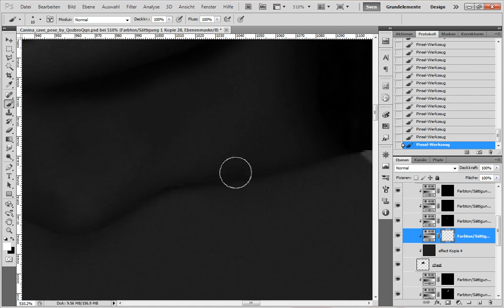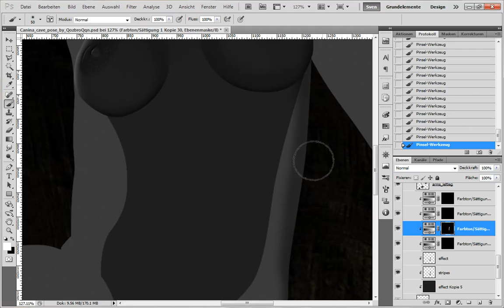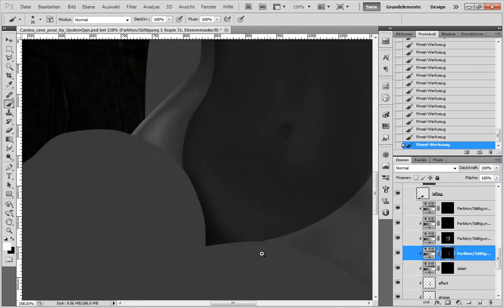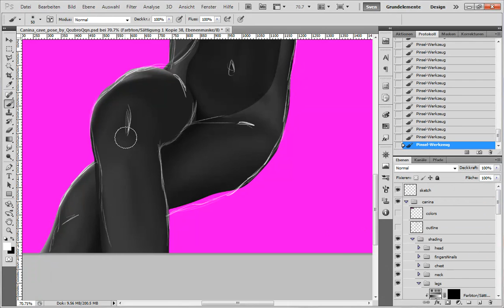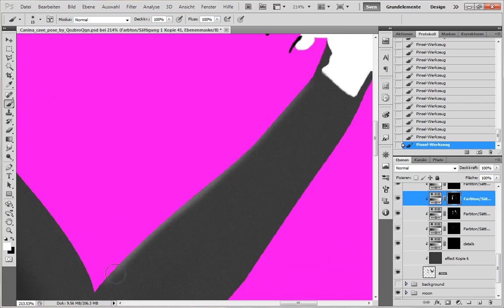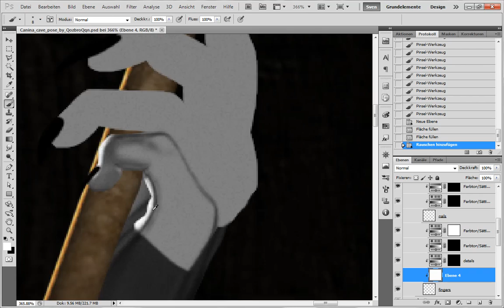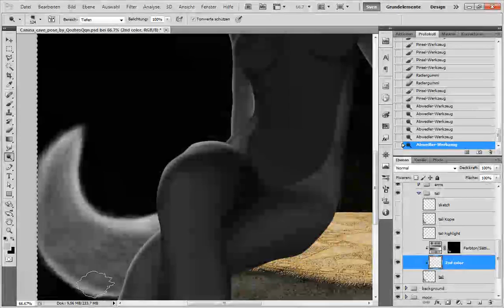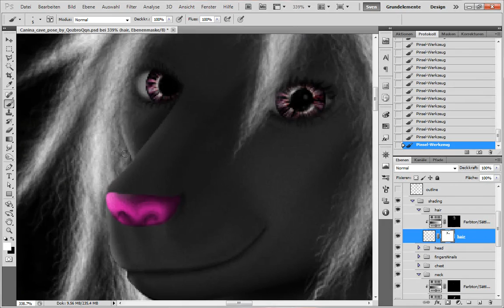Let's draw Canina Part 3/4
Part 3 of 4: In this video, you can see the shading process. The whole picture gets finished. (500% speed)

Hey guys. I made a let's draw out of my latest project "Canina's Cave".